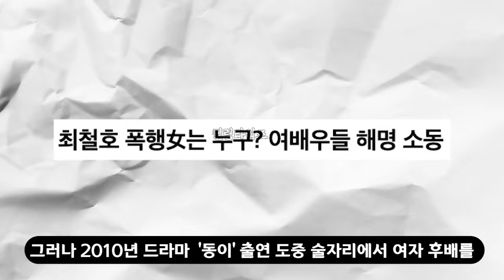엄청 잘 나가다가 한 순간의 실수로 나락가버려서 TV에서 사라진 연예인 Top3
-더 많은 스토리를 듣고 싶다면? @killing-times